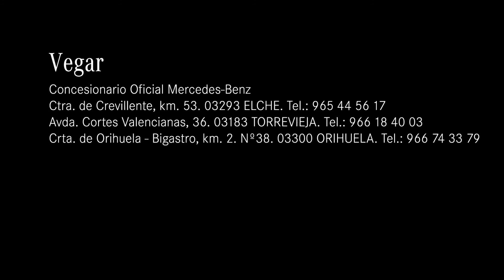Mercedes-Benz Vegar. Noticias de la semana.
Mercedes-Benz Vegar, Elche, Torrevieja y Orihuela. Esta semana os traemos varias noticias interesantes. Mercedes-Benz y la conducción autónoma, una nueva colaboración entre Mercedes-AMG y una prestigiosa marca, además de la próxima presentación de un nuevo modelo de la gama Mercedes-EQ.
Para más información o en el 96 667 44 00.